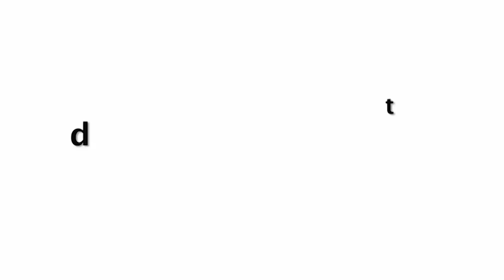Shilpa Shetty Lovely And Cute Dance In South Indian Style On Bhutta Booma | Latest Tik Tok Dance